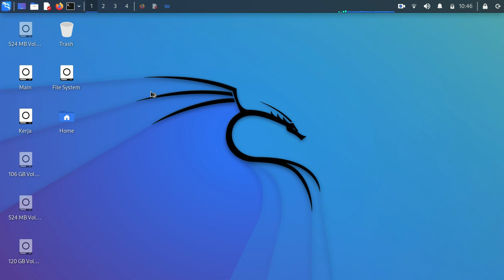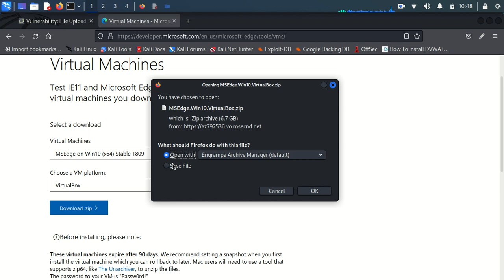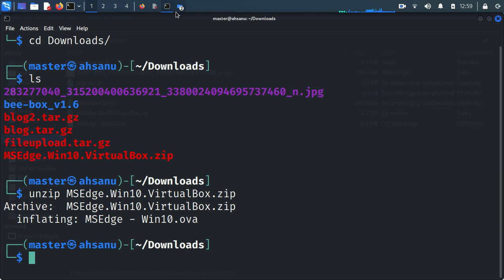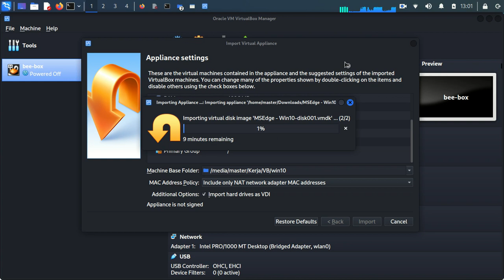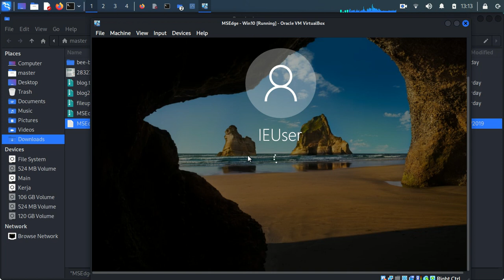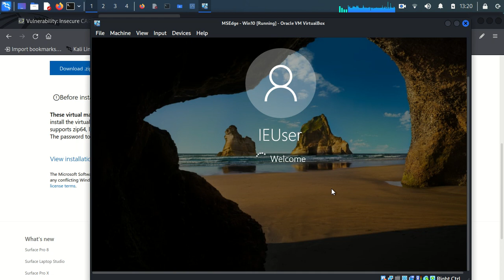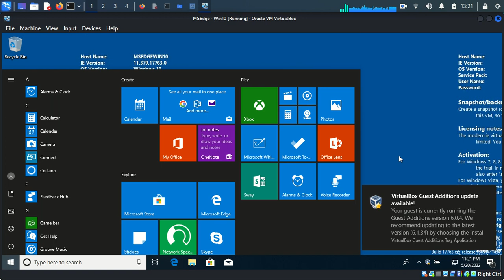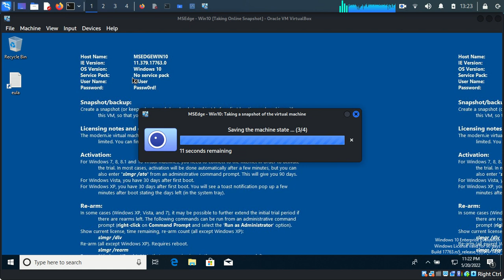How to install Windows 10 MSEdge using virtualbox | Create your own Laboratory | Kali Linux beginner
Bismillah, hello friends, this time I will share a short tutorial on How to install Windows 10 MSEdge using virtualbox | Create your own Laboratory | Kali Linux beginner, hopefully it will be useful.